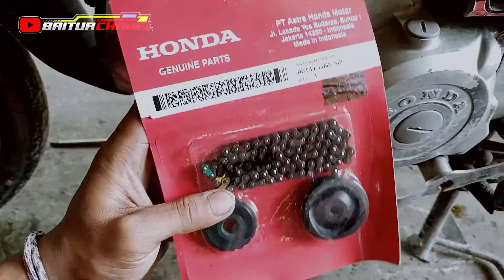Supra X suara kasar // ganti rantai kampra Supra x